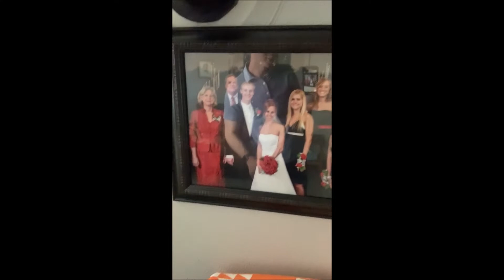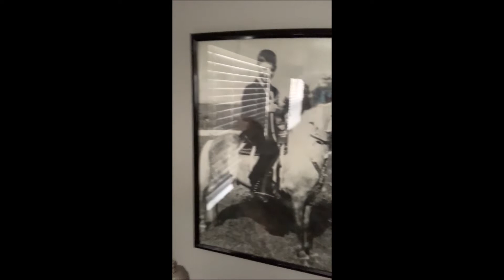Rejoice in the Lord Always//3-31-20//Ross Pepper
Adventure Christian Church